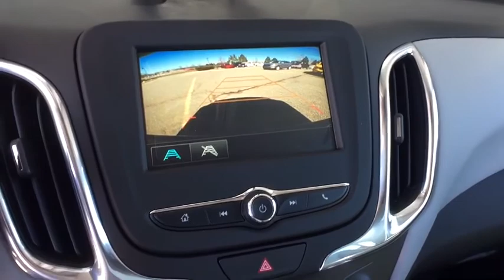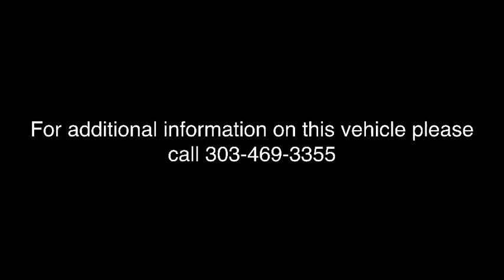2018 Chevrolet Equinox Broomfield, Arvada, Thornton, Boulder, Longmont, Ft. Collins, CO B180419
Blue Metallic N 2018 Chevrolet Equinox available in Broomfield, Colorado at Century 1 Chevrolet. Servicing the Arvada, Thornton, Boulder, Longmont, Ft. Collins, CO area.

$1,860 off MSRP!brPriced below KBB Fair Purchase Price!br30/24 Highway/City MPG 24/30mpgbr2018 Chevrolet Equinox LT 1LT AWD 1.5L DOHCbrCentury Chevrolet makes every effort to verify all pricing, and we believe details are accurate, but we do not warrant or guarantee such accuracy. The prices shown may include all available rebates and incentives, some of which may have specific criteria for qualification. Prices may vary from region to region, as will incentives, and are subject to change without notice. Price includes $499 D/H but does not include applicable taxes and government fees. Price includes: $500 - General Motors Consumer Cash Program. Exp. 04/02/2018, $1,000 - Chevrolet Loyalty Towards Purchase Private Offer. Exp. 04/02/2018